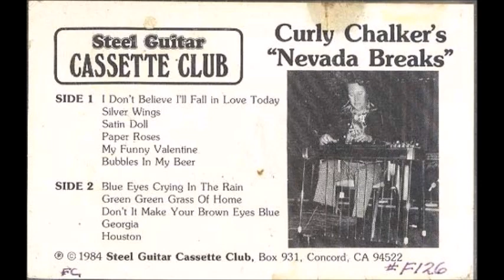Curly Chalker - Paper Roses